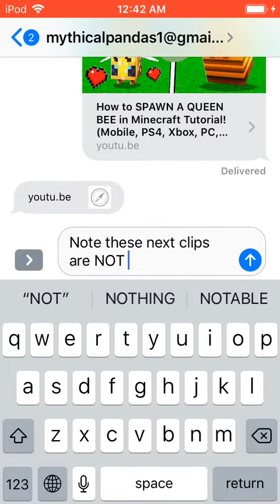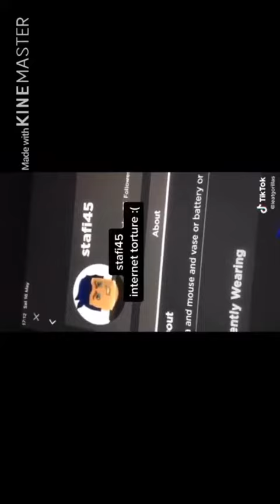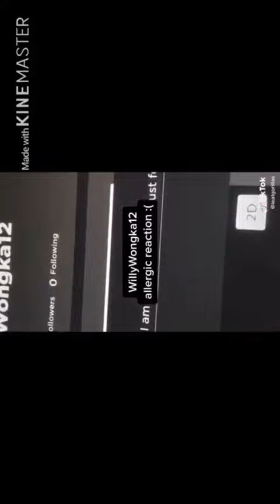These Are Roblox Players That Have Died :c